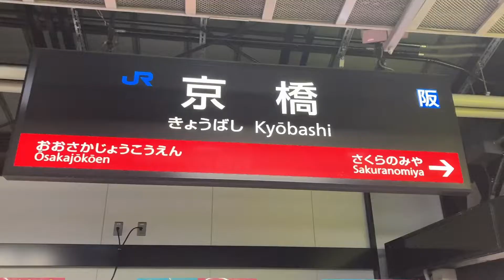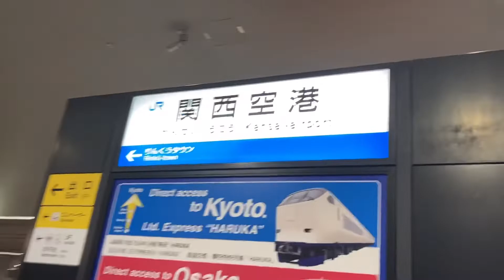【黒龍の鉄道乗車記第3回】〜関空快速に乗りました〜 ゆっくり実況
今回は京橋始発の関空紀州路快速の、関空快速編でございます。寺田町、桃谷、鶴橋、玉造、森ノ宮、大阪城公園は通っておりません。この日はかなりハードスケジュールでして、この後和歌山に行ったあと、京都に行きご飯を食べ、滋賀で撮影後に前回の大回りをしまして、モンエナが必須アイテムでした。結果は無事帰宅することが出来たので、まぁ良かったでしょう。今回はあの人気車両も登場しますので、ぜひ最後までご覧下さい。

次の動画→
前の動画→